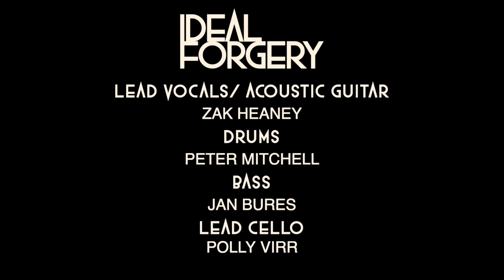Ideal Forgery- Thunderstorms and Cages (with Lockdown Orchestra!)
HERE'S OUR NEW LOCKDOWN VIDEO WITH AN ORCHESTRA!

'Thunderstorms and Cages'

With huge thanks to-

James Wyatt from Sloe Flower Studio for Mixing and Mastering

Steve Pycroft from Pycroft Films for the Amazing Video

Our very own Polly Virr for Composing and Arranging such a masterpiece!

AND to the Orchestra players-

Violins and Violas:
Izzy Baker
Katie Foster
Laura McKinlay
Chloë Hayward
Ellis Thompson
Rosy TJ Williams
Kathleen Ord
Helena Logah
Joy Becker
Rhiannon James
Tanah Stansfield
Cellos and Bass:
Ben Cashell
Awen Blandford
Alice Catherine

Flute: Tim Bingham
Clarinets: Jessica Tomlinson
Horns: Fiona Bassett and Rupert Browne
Trumpet: Mark Harrison
Trombones: Daniel Mitchell

FOLLOW US-